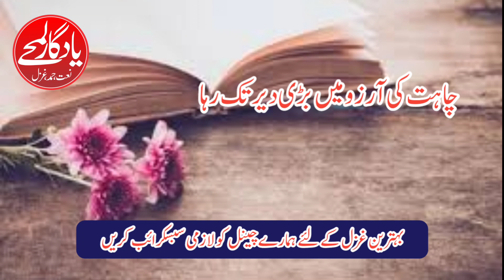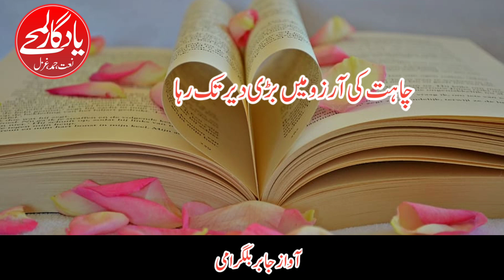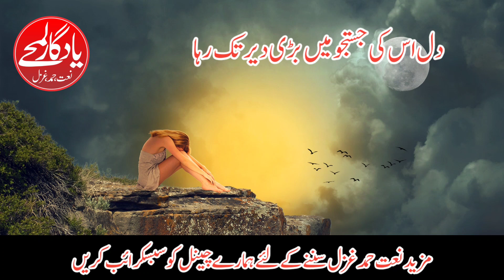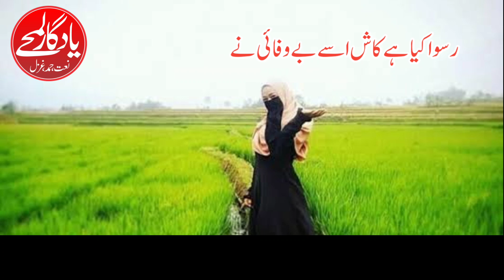Chahat ki arzu me badi der tak raha चाहत की आरजू में बड़ी देर तक रहा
dosto aaj dil udas tha is liye thora let ho gaya
uplode karne me mafi chahta hu ap logo se
ummeed hai deri ke bawajoood is gazal ko jsrur sunege
aur share karee